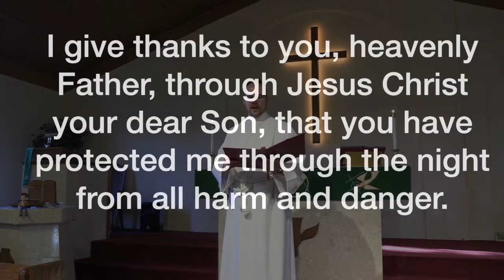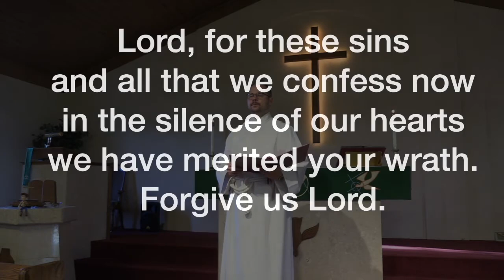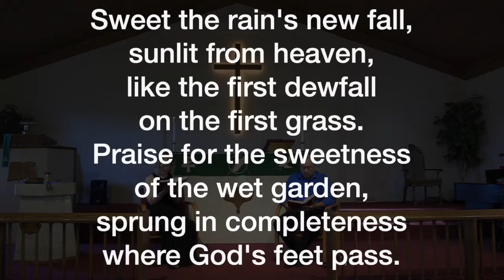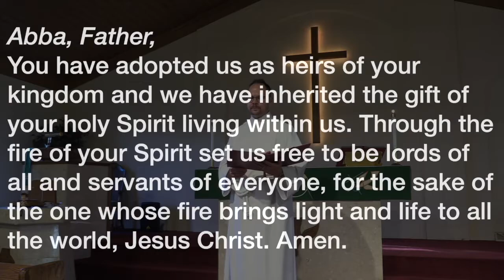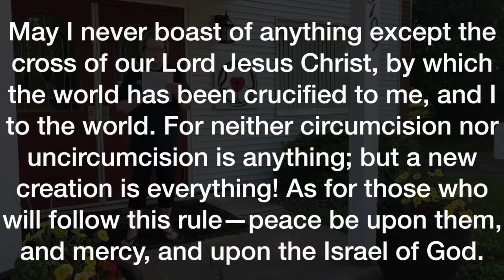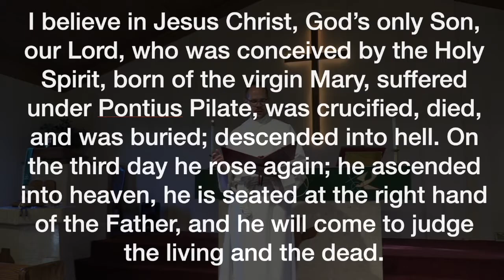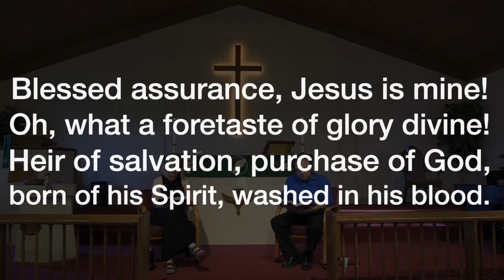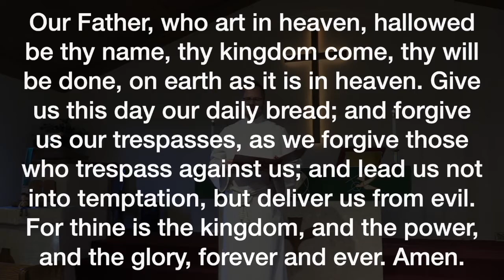At-home Worship; first week of June 2021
Today we wrap up our journey through Paul's letter to the church in Galatia (Gal. 6). Paul summarizes his whole letter with the pithy observation that all our attempts to shore up our reputation before God is a whole lot of nothing. Nothing that can save us. Nothing that will do us any good. God, on the other hand, is ready to give everything!

Everything you need is provided on-screen, but if you'd like you can find a bulletin